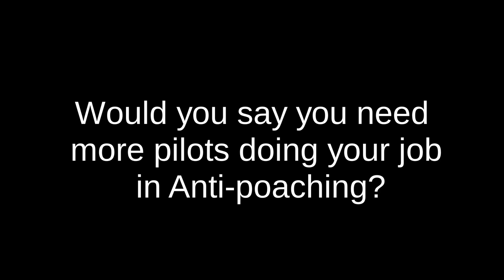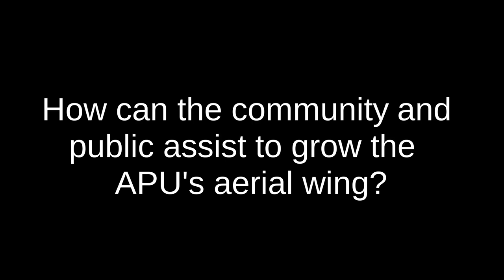Protecting Wildlife from the Air!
As part of World Ranger Day (31 July 2019), we interviewed Siseko Mayinje, Amakhala Game Reserve’s Rhino Anti-poaching Unit Pilot.